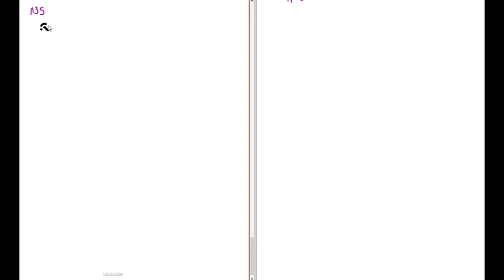Genomgång av Matematik 5000 Ma 1b Kapitel 1 att arbeta med tal Tal i decimalform del 2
Genomgång av Matematik 5000 Ma 1b   Kapitel 1   att arbeta med tal   Tal i decimalform del 2      Besök gärna min google site för mer matte videoklipp :